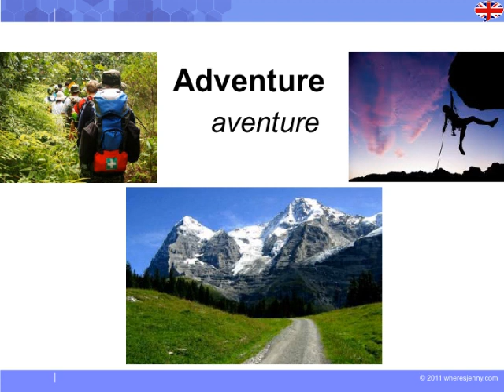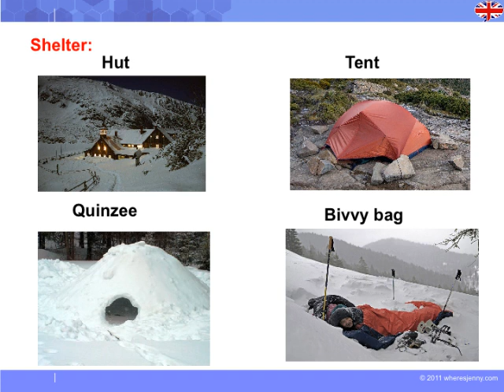Climbing trekking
Support de formation destiné au cours particulier d'anglais via Skype créé par la société

Améliorer la conversation, la grammaire et son vocabulaire.

Les cours s'adressent aux débutants, enfants, adultes et entreprises.